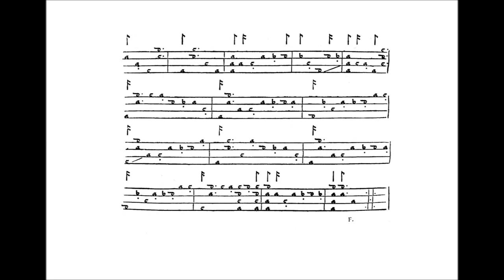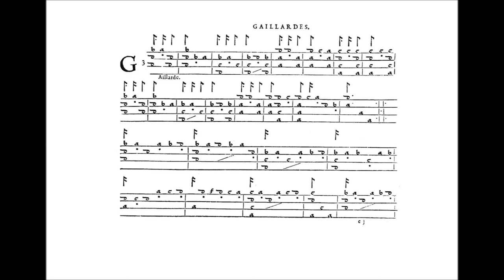Bouffons, Gaillarde et Hornepipe d'Angleterre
de Guillaume Morlaye, 1552 et 1553
Pièces pour la guiterne (guitare renaissance) avec une partie de luth ajoutée.
Jean-Marie Poirier, guiterne, et Thierry Meunier, luth